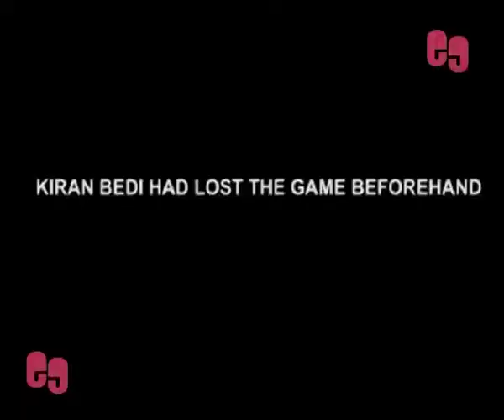People Voted For Me, I Will Work For Them S K Bagga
AAP candidate from Krishna Nagar constituency SK Bagga who contested against BJP’s chief ministerial candidate Kiran Bedi told NNIS that people have placed their trust in him and made him win and he will work for them.